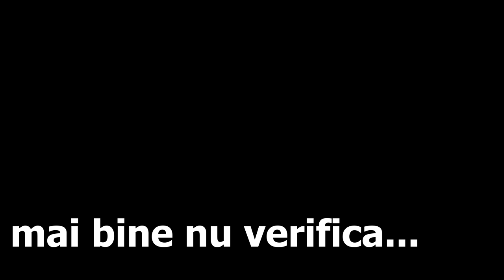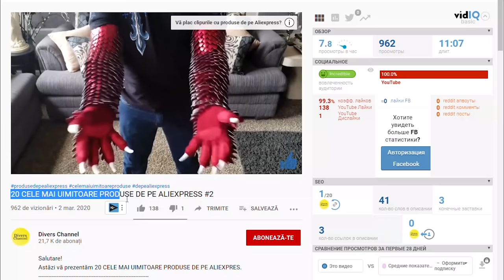PE SCURT, CORONAVIRUS 2